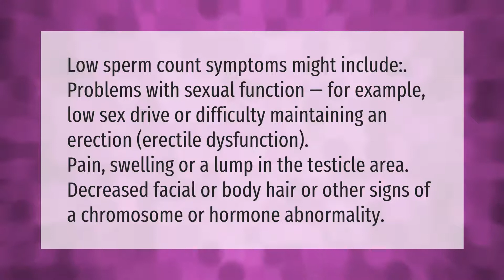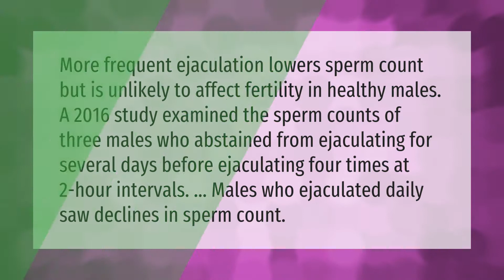What are signs of unhealthy sperm?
00:00 - What are signs of unhealthy sperm?
00:41 - What does thick sperm mean?
01:10 - Does ejaculating multiple times reduce sperm count?

Laura S. Harris (2021, September 13.) What are signs of unhealthy sperm?
    AskAbout.video/articles/What-are-signs-of-unhealthy-sperm-262019